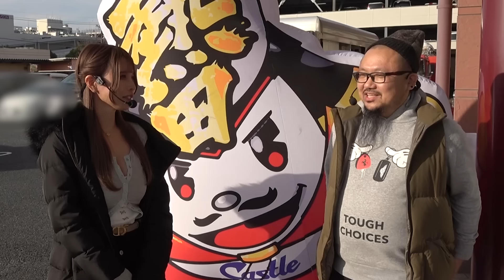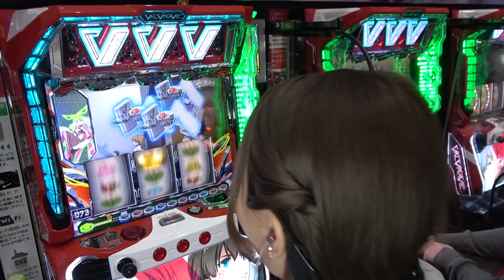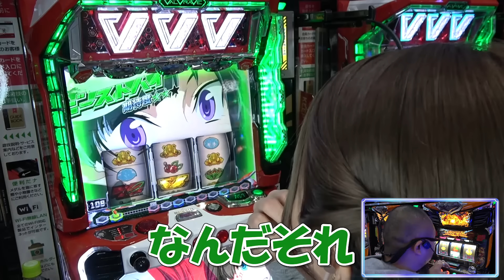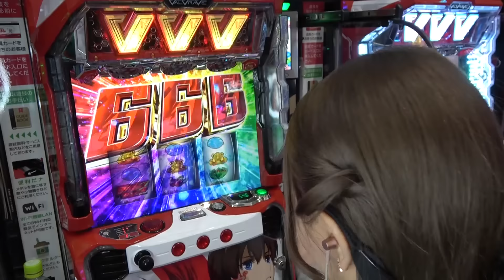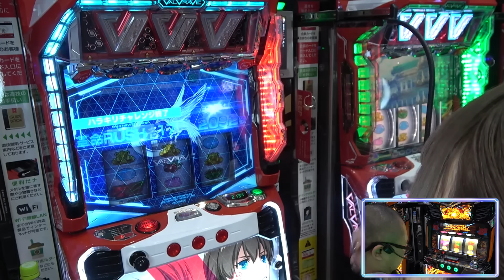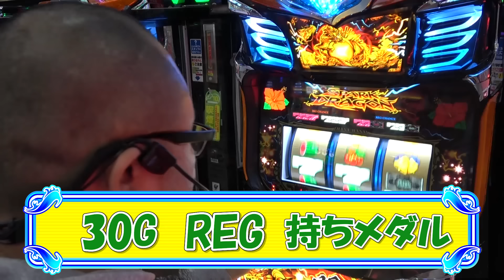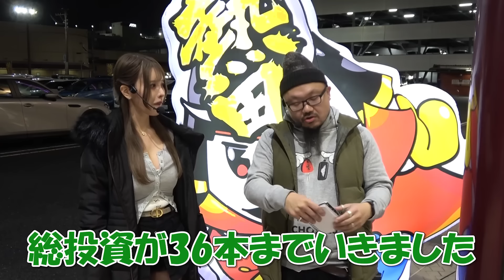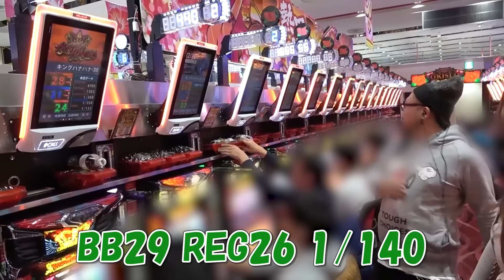あつかん＃10 [パチスロ革命機ヴァルヴレイヴ]［ ドラゴンハナハナ~閃光~-30］髭原人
5人の女性演者が2ヶ月ずつ収録して、最終的に再生数を1番集めた人が冠番組を手に入れることができる番組となっております！

出演者: 髭原人(@higenjin)
　　　:ほしまみ(@hoshi_mami_d)

撮影協力店舗:プレイランドキャッスル熱田店